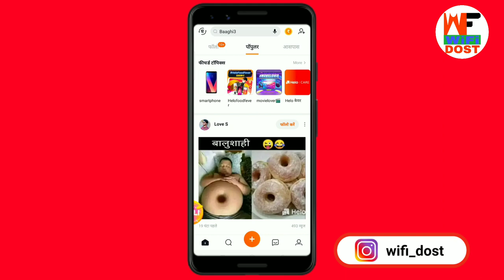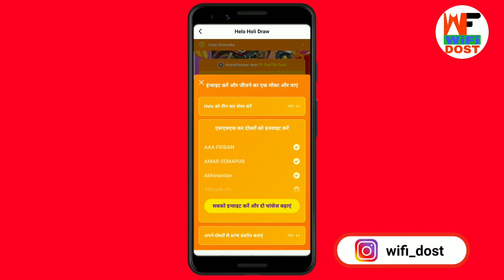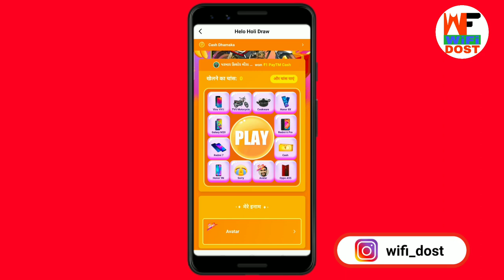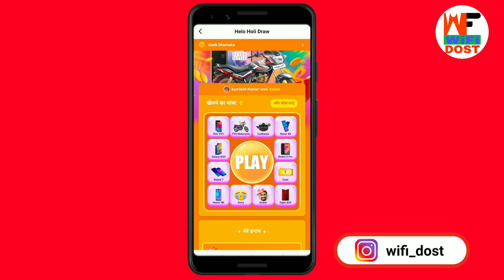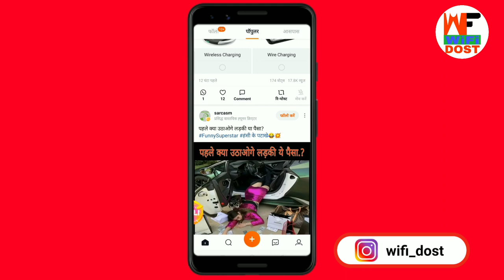hello app me referral code kaise dale | hello app me refer code kaise dale |helo app lucky draw 2020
Refer Code - 👉 DBHPQJG 👈

hello app me referral code kaise dale | hello app me refer code kaise dale | helo app lucky draw 2020 | hello app